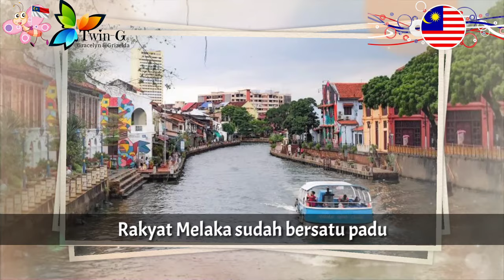Lagu Kebangsaan MELAKA - Melaka Maju Jaya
Melaka Maju Jaya adalah lagu kebangsaan atau lagu kebesaran negeri Melaka, salah satu negara bagian Malaysia.

Melaka Bandaraya Bersejarah adalah negara bagian Malaysia
Ibukota : Kota Melaka

Wikipedia